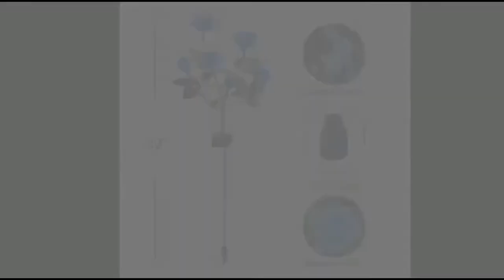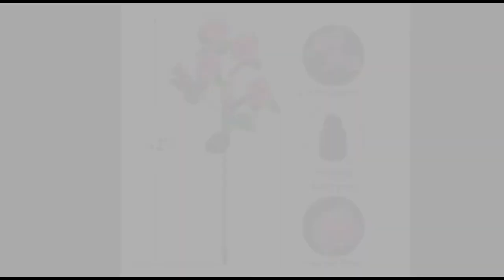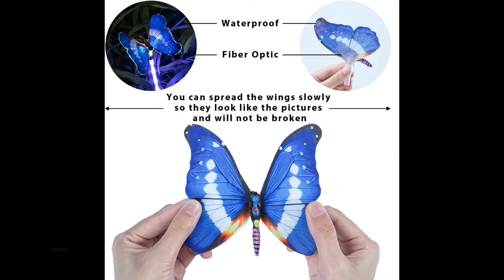UNIQUE GARDEN DECORATIVES / AMAZON / GIFT PACKAGE /20-21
US:
HAPJOY Solar Flower Lights Outdoor Waterproof Decorative LED Solar Powered Stake Lights:

GIGALUMI Garden Solar Lights Outdoor

KOOPER 4 Pack Solar Garden Lights with 16 Bigger Lily Flowers

Solar Garden Decorative Lights Outdoor

I AM THE PARTICIPANT IN AMAZON ASSOCIATE PROGRAM, AN AFFILIATE ADVERTISEMENT PROGRAM DESIGNED TO PROVIDE A MEANS FOR US TO EARN FEES BY LINKING TO AMAZON WORLD WIDE AND AFFILIATED SITE.